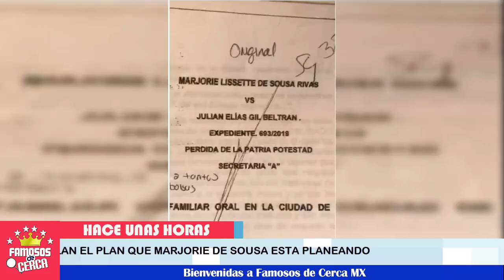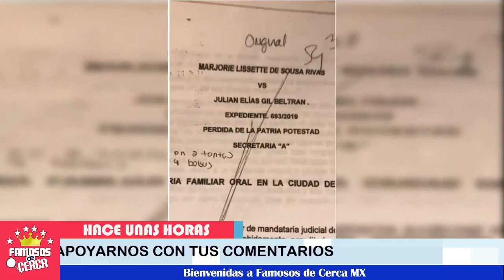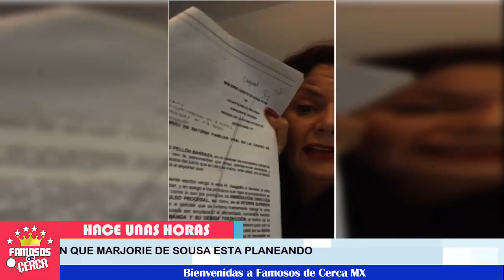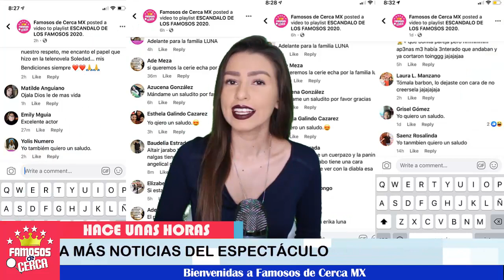🔥🔥 ¡ 𝗠𝗮𝗿𝗷𝗼𝗿𝗶𝗲 𝗱𝗲 𝗦𝗼𝘂𝘀𝗮 y 𝘀𝘂 𝗠𝗶𝗻𝘂𝗰𝗶𝗼𝘀𝗼 𝗣𝗟𝗔𝗡 𝗣𝗔𝗥𝗔 🔔⛔ 𝗦𝗲𝗽𝗮𝗿𝗮𝗿 a Matias de Julian Gil ! 👈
Marjorie de Sousa desde el Inicio habria planeado toda esta situacion aqui te cuento los detalles.

 BIENVENIDOS!!!